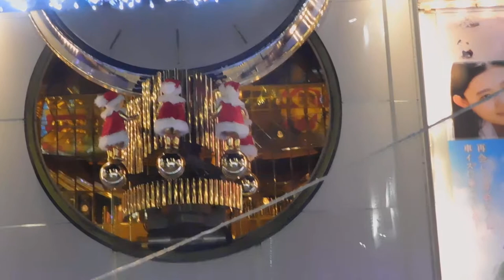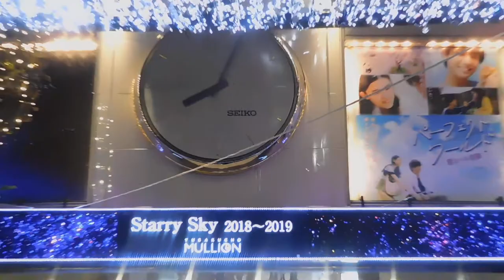DSCN0081クリスマス2018有楽町マリオン20181120からくり時計 ショウタイム